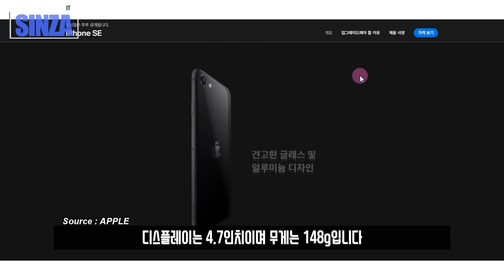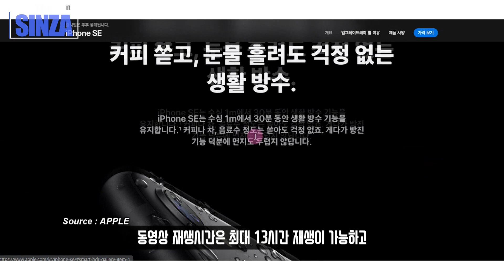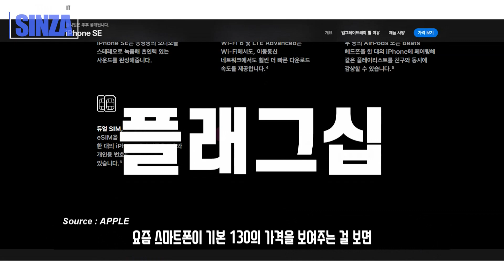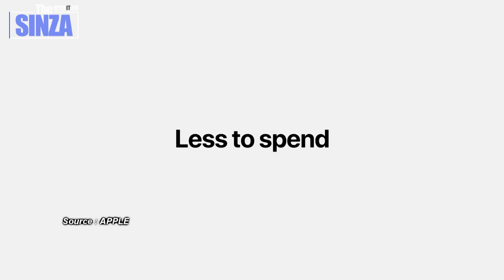아이폰SE 2세대 출시! 애플이 진짜 미쳤구나 이시국에 이가격? 그리고 이 성능?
진짜 미쳤네